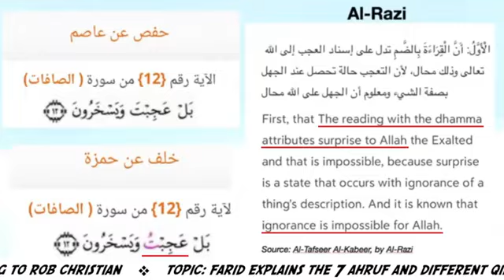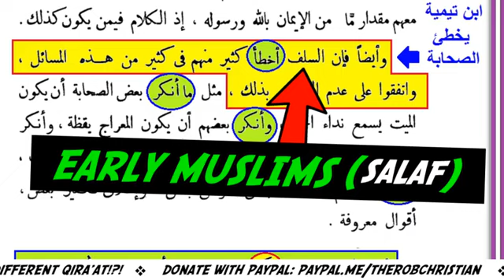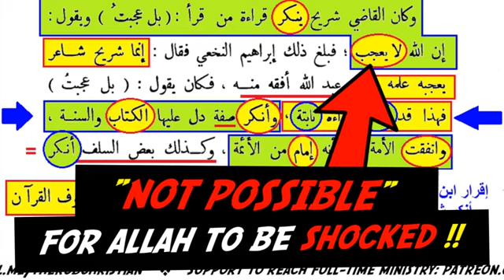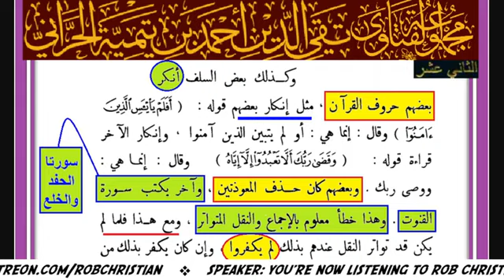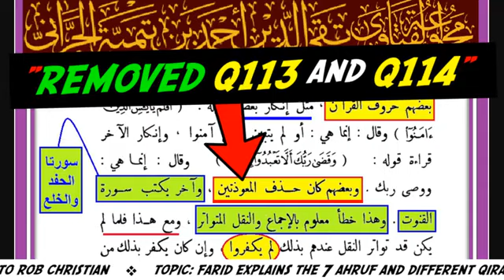Rob Christian (Aug. 23, 2024) PART 2: Why not assume the Qira'at are just mistakes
Catch Rob Christian live in his channels:
YouTube: @RobChristian | @RobChristian2